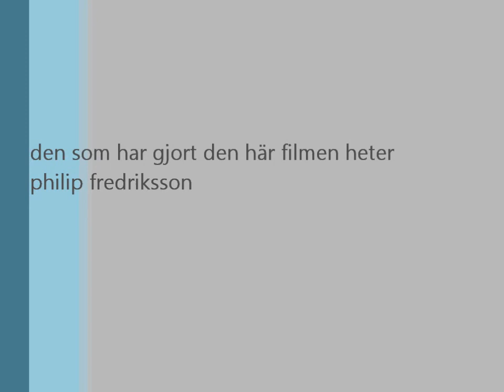fillepilles minecrafts film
tjaa